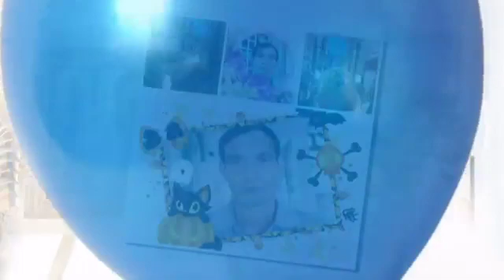SÁM THÍCH CA=THÍCH NGUYÊN AN